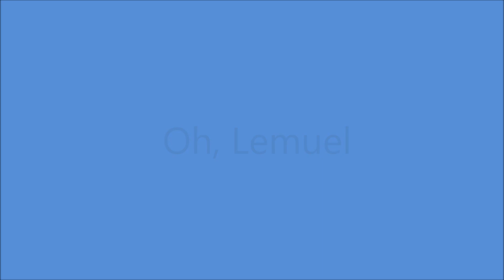Early Sons Of The Pioneers - Transcriptions Part Seven [c.1935].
Track No.1...Song Of The Pioneers
   [1:41]                    2...Utah Trail
   [3:47]                    3...The Crawdad Song
   [7:04]                    4...Old Black Mountain Trail
   [9:13]                    5...Old Kentucky Home [My Old Kentucky Home]
 [13:13]                    6...Get Away Old Man
                              [Get Away Old Man, Get Away]
 [14:54]                   7...Eighth Of January
 [16:55]                   8...Jack Of Diamonds
Unissued -  Released on LP "South In My Soul" [1976]
 [18:54]                   9...Bugler's Blues
 [20:22]                 10...Fine Time At Our House
Unissued -  Released on  LP "Texas Crapshooter" [1978]
 [21:58]                 11...Oh There's Power [Power In The Blood]
 [24:12]                 12...Leaning On The Everlasting Arm
 [26:33]                 13...I Need Thee
 [29:51]                 14...Praire Schooner
                           [Over The Sante Fe Trail]
 [33:03]                 15...Nelly Bly
 [35:39]                 16...Oh, Lemuel

From Standard Radio Transcription Discs Issued ONLY to Radio Stations
NOTE :  Title Shown is the Actual Title Shown on Disc.
Title in Brackets is the Common Name

Recorded Circa May 1935 - Recordings Inc. 5505 Melrose Ave., Hollywood, CA.

Picture Left To Right:

 Hugh Farr [vcl bass/fiddle], Karl Farr [gt], Bob Nolan [vcl/string bass]
Len "Roy Rogers" Slye [vcl/gt], Verne "Tim" Spencer [vcl]

1971 Western Heritage Wrangler Award from the National Cowboy Hall of Fame
1976 Gene Autry Award
1976 Hollywood Walk of Fame Award
1977 Smithsonian Institution's "National Treasure" Designation
1978 Pioneer Award from Academy of Country Music
1980 Country Music Hall of Fame as the Original Sons of the Pioneers
         [Roy Rogers, Bob Nolan, Tim Spencer,
              Hugh Farr, Karl Farr, Lloyd Perryman]
1984 New Brunswick Country Music Hall of Fame Award
1986 Grammy Award for "Cool Water"
1988 Texas Western Swing Hall of Fame
1994 Western Music Association Hall of Fame Award
2002 Grammy Award for "Tumbling Tumbleweeds"
2003 Golden Boot Award by Motion Picture and Television Fund